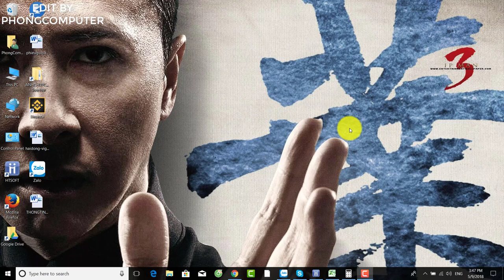Phongcomputer | Cách Tắt Update Win 10